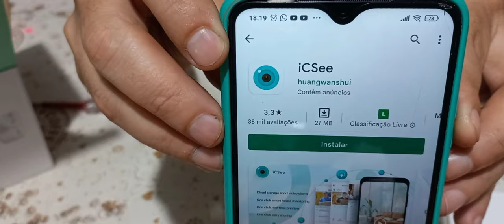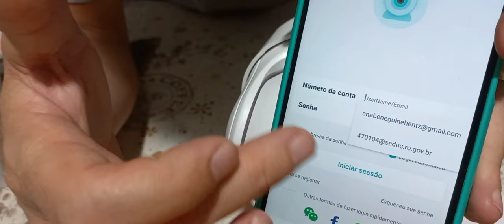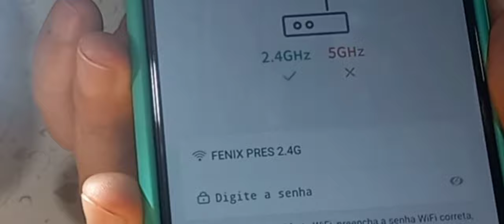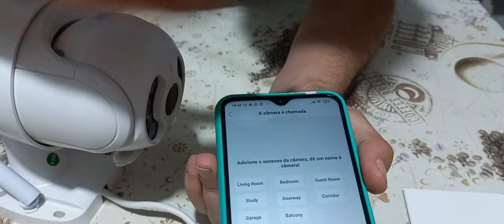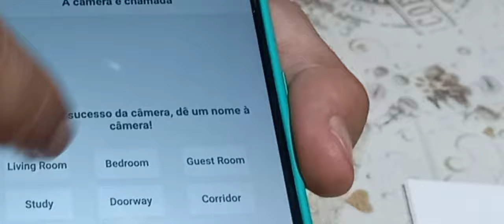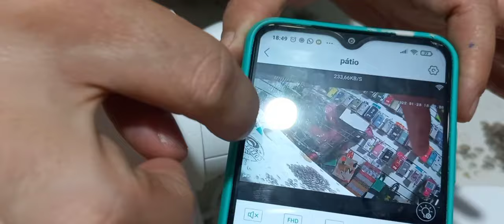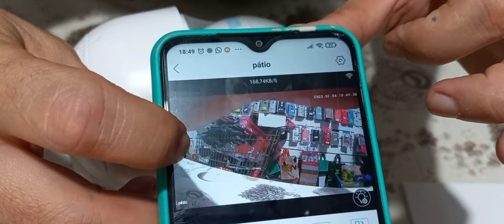Como configurar Camera wifi Smart Câmera, Qr Code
Bora Configurar camera Quando o qr não aceita.

Caso Você precisa fazer o procedimento Remoto , por telefone nos fazemos pra você o contato é 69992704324 WhatsApp , Cobramos uma Taxinha de 40 Reais pra fazer o procedimento. so paga se der certo